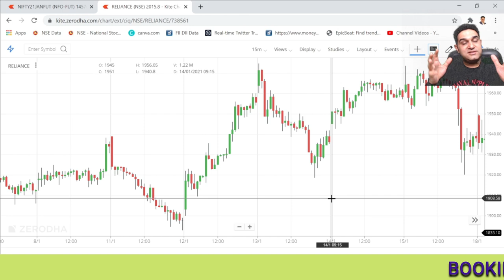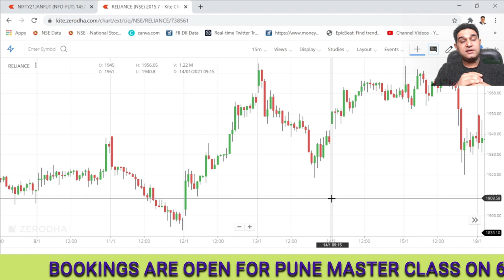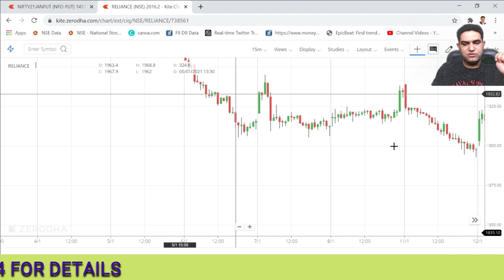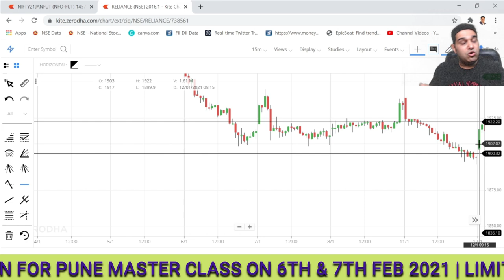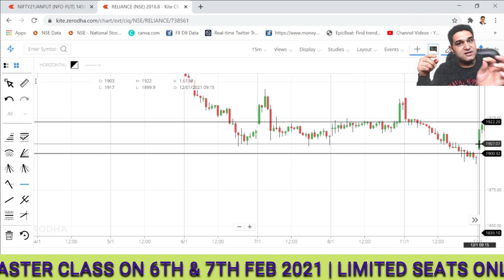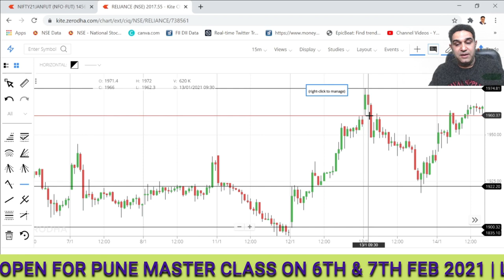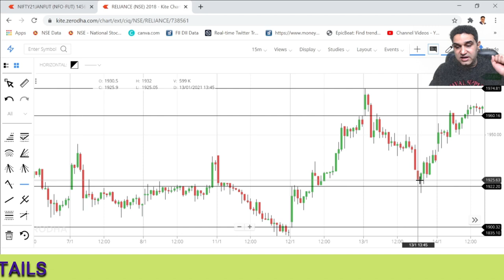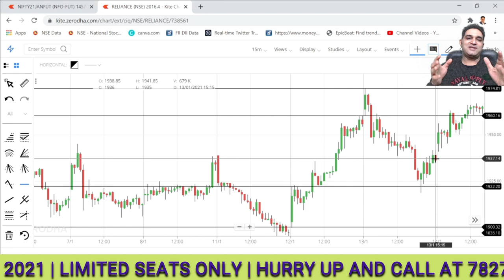Breakout Strategy| Earn Rs 2000-2500 Daily from Stock Market |How To Trade Like a Pro?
Breakout trading is used by active investors to take a position within a trend's early stages. It is considered the Most Accurate Trading Strategy.
Once you've acted on a breakout strategy, know when to cut your losses and re-assess the situation if the breakout sputters.
Watch the Video to Know More about the Breakout Strategy and how to trade like a pro?

(Best Online Platform/App to Invest Free in Mutual Funds)

About  Me:-